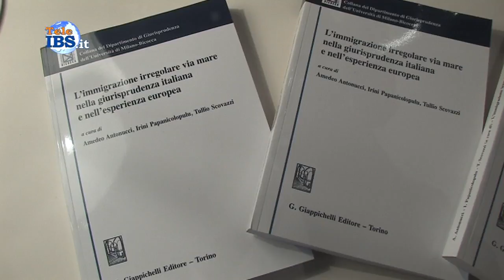Presentazione del volume: L'immigrazione irregolare via mare nella giurisprudenza italiana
Presentazione del volume: L'immigrazione irregolare via mare nella giurisprudenza italiana e nell'esperienza europea